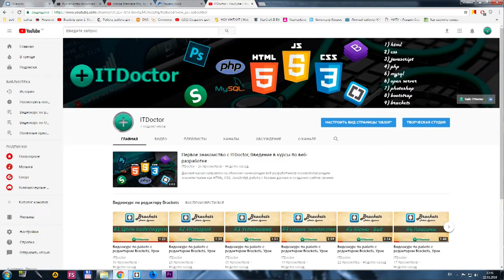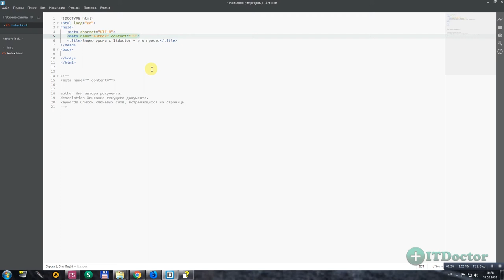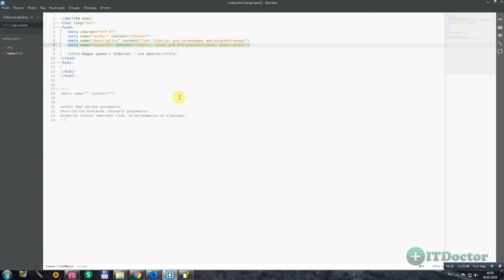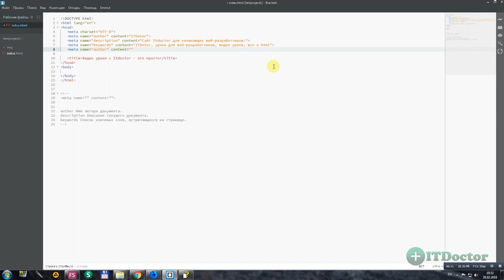#4 Мета тег Meta, Служебные мета теги в документе html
Мета тег Meta, Служебные мета теги в документе html. В этом видео уроке мы рассмотрим как использовать мета тег Meta для добавления служебной информации. Зачем нужны мета теги в HTML? Теги meta нужны для браузеров и поисковых систем чтобы они лучше находили ваш сайта. Зачем нужны мета теги в html и как правильно применять и использовать тег meta html вы узнаете в этом видео уроке по HTML meta тегам.